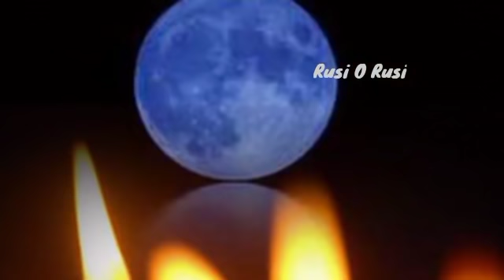புரட்டாசி பௌர்ணமி|கஷ்டங்கள் தீர செல்வம் பெருக இந்த 1 வரி மந்திரத்தை சொல்லி நிலவிடம் இப்படி கேளுங்கள்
20/09/21-புரட்டாசி பௌர்ணமி | கஷ்டங்கள் தீர்ந்து செல்வம் பெருக இந்த 1 வரி மந்திரத்தை சொல்லி நிலவிடம் இப்படி கேளுங்கள்

இந்த வீடியோவில் கஷ்டங்கள் தீர்ந்து செல்வம் பெருக, இந்த 1 வரி மந்திரத்தை சொல்லி நிலவிடம் என்ன சொல்ல வேண்டும் என்பது பற்றி விரிவாக கூறியுள்ளேன். நீங்களும் பார்த்து பயன் பெறுமாறு கேட்டு கொள்கிறேன்.